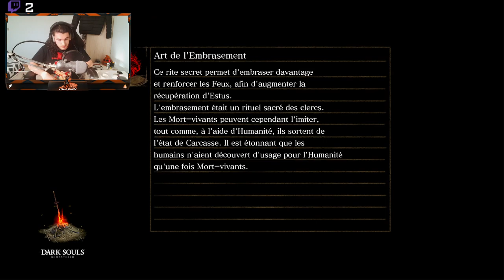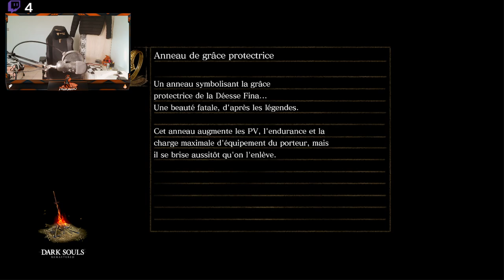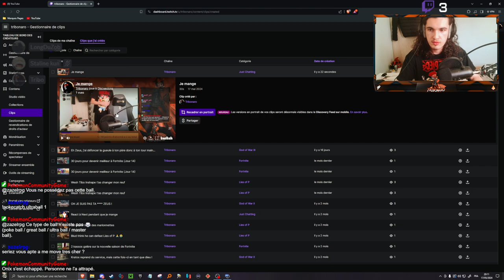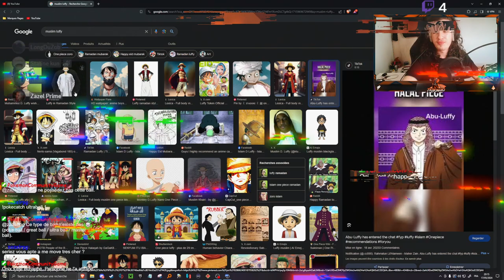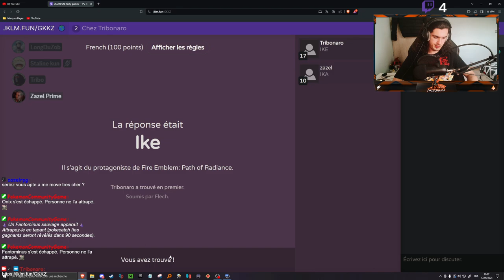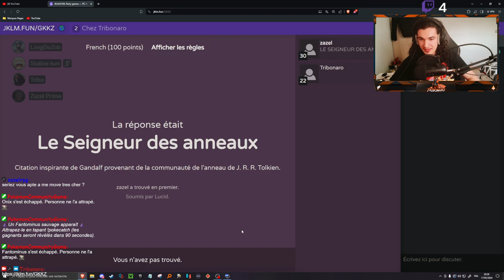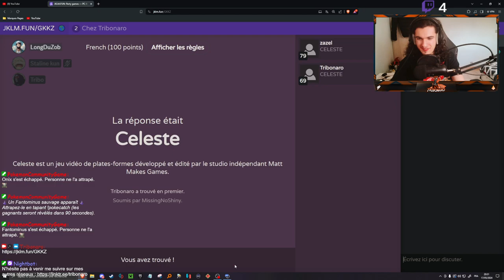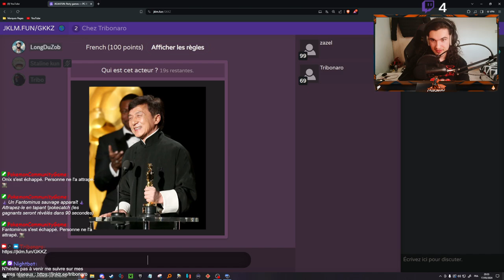Je suis désolé pour ce live... (vraiment pardon)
00:00 Écran d'attente
5:40 Dark Souls (première partie du stream)
1:33:05 Je mange/C'est le bordel (genre vraiment)
2:01:27 C'est déguelasse/Ça appel Dieu/Le SAV
2:31:41 JKLM/La controverse continue
2:41:30 Dark Souls (deuxième partie du stream)
4:03:43 Fin (on arrête le massacre s'en est trop)